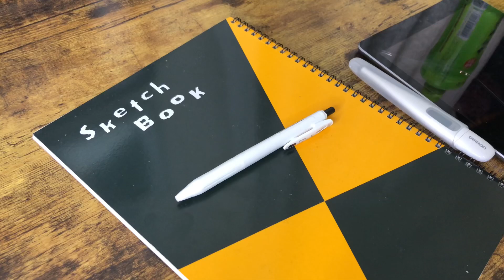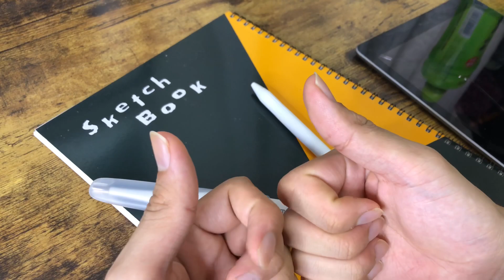【ボールペン画】爆発的人気のボールペン『サラサR』で僕の体内にいるウイルスを描いてみた🦠【ペン画/メイキング】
今回の絵の旅は、少しずつ体調が回復に向かっている中、ようやくちゃんと絵を描くことも再開しそうです。まずは僕の体内にいるウイルスを描かせて頂きました!!🌻一緒にやっつけよう!!最後までゆっくり見て頂けると嬉しいです😊

・サラサR